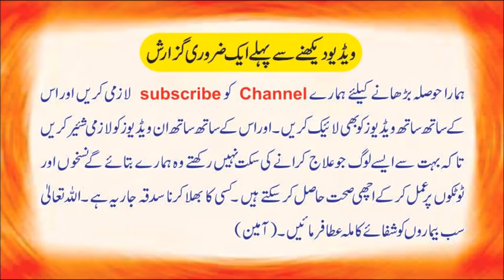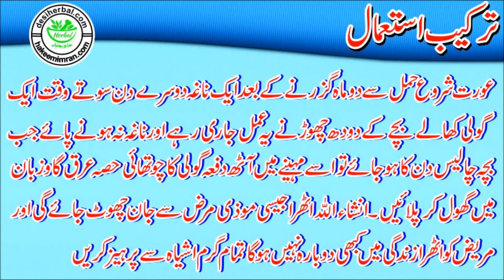Athra Ka Desi Aur Rohani ilaj اٹھرا کا دیسی اور روحانی علاج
athra female disease,athra ka rohani ilaj in urdu,athra ki bimari ka ila,athra ka desi ilaj in urd,athra ki alamat,athra ka marz,athra ka wazifa،athra kya hai,symptoms of marasmus disease,marasmus and kwashiorkor diseases are caused due to deficiency of which nutrient,marasmus disease images،marasmus disease pictures,marasmus disease prevention,marasmus disease ppt,marasmus disease in hindi,athra female disease,athra ka rohani elaj,athra ky elaj ka wazifa,athra ka ilaj in hindi,athra ka in urdu,اٹھرا کا علاج

اٹھرا کا روحانی علاج ,اٹھرا کا دیسی علاج